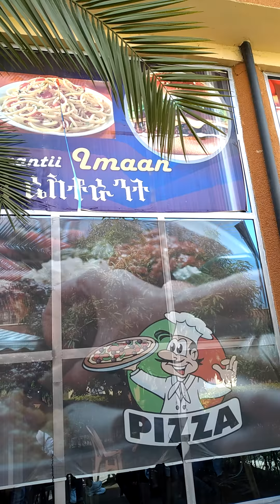Yaada namootaa waayee corona virus irraa